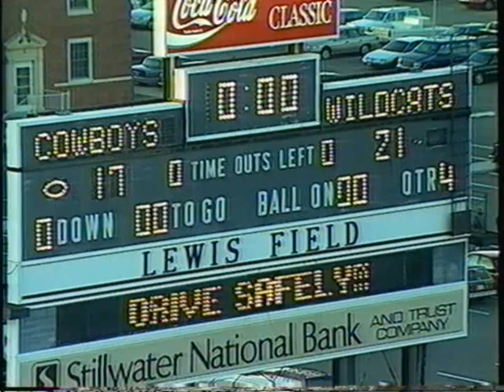1993 KSU highlights, part 4 end of OSU, year end awards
that's weird.  they kind of did this one out of order.  The Copper Bowl comes in part 5.